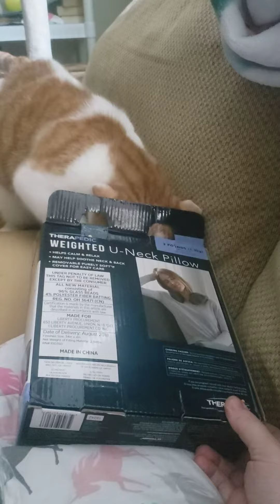January 2, 2022